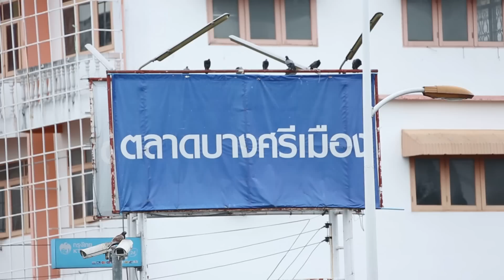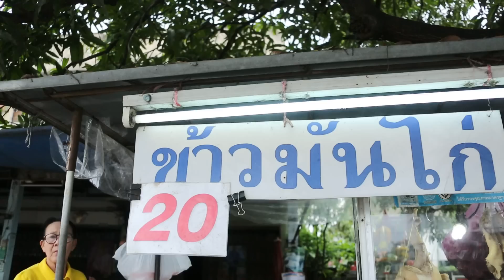Smart Chef 22-07-61 | วิธีทำน้ำจิ้มไก่อย่างละเอียด | ร้านข้าวมันไก่ 20 บาท พี่อร 1/3